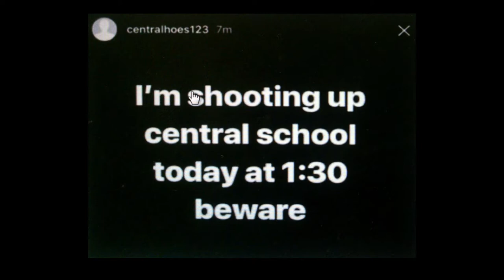GUN THREATS MADE AT CENTRAL AND PAUL W BRYANT HIGH SCHOOLS